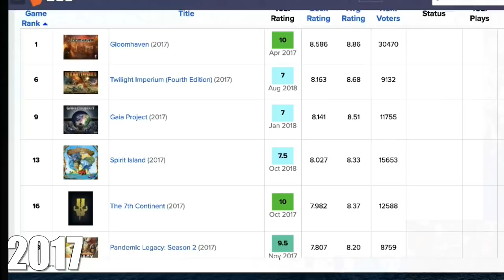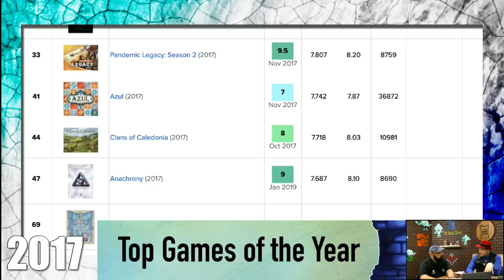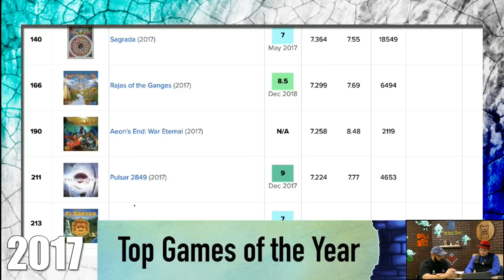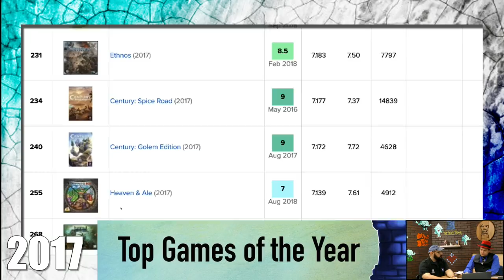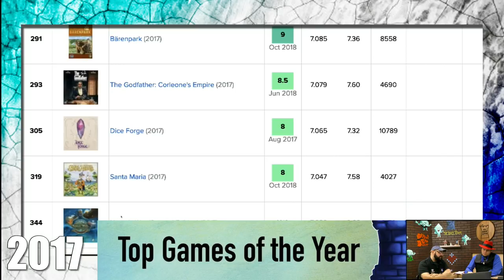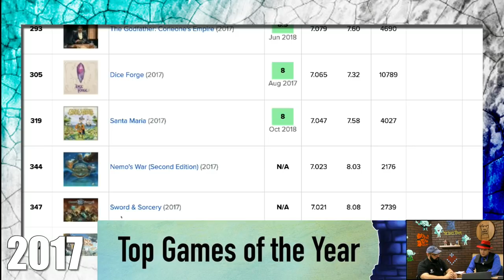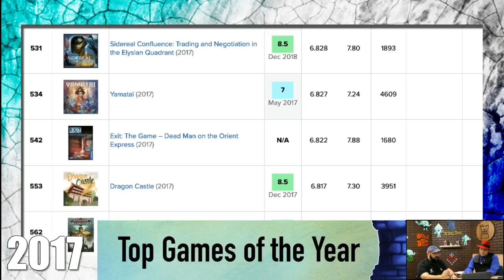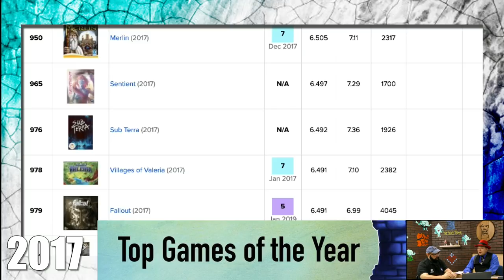The Decade in Review: 2017 - with Tom & Zee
Tom and Zee look at the top games of 2017!